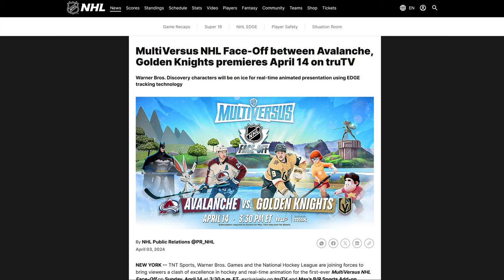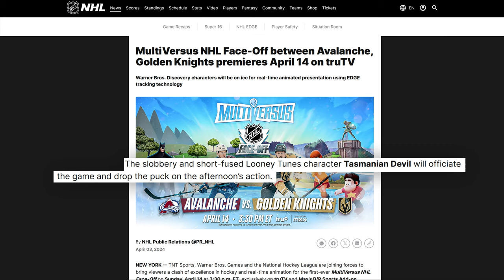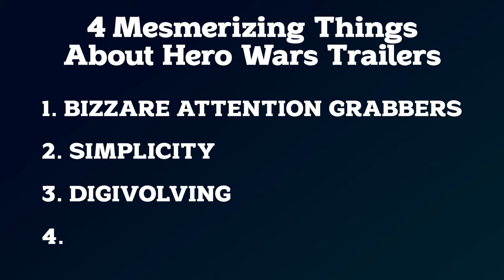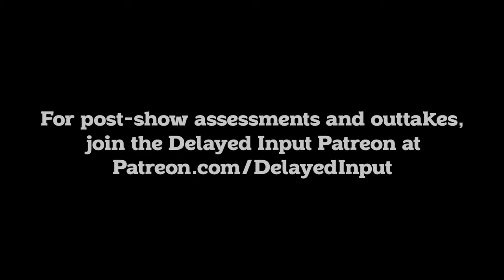Multiversus Is Obviously Looking Bad on Purpose - Delayed Input with Kyle Bosman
They can't trick me into believing a professional hockey game where someone has Bugs Bunny's body is a sincere attempt at promotion.